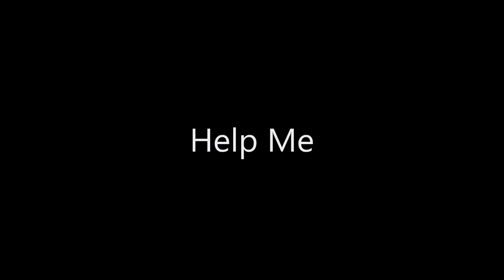Rebecca Barnard - Help Me (Joni Mitchell)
From Rebecca Barnard's performance of the Joni Mitchell album Court and Spark.
Accompanied magnificently on piano, guitar and harmony vocals by Peter Farnan.

Part of Pure Pop Records' Summer of Classic Albums presented by Rockwiz.

Thanks